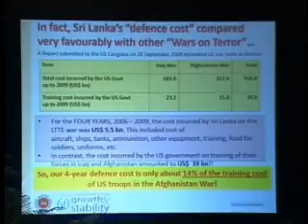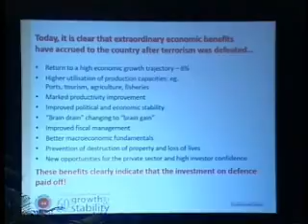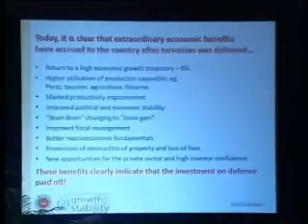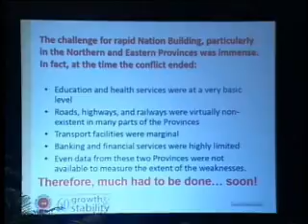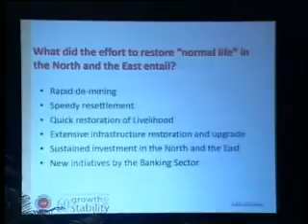Defseminar Day 3 - Session 2 - Part 16